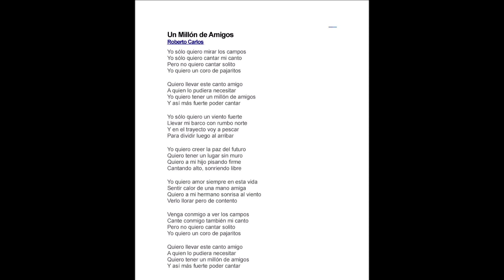Un millón de amigos Roberto Carlos por Carlos Jara y su Guitarra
Un millón de amigos
Roberto Carlos